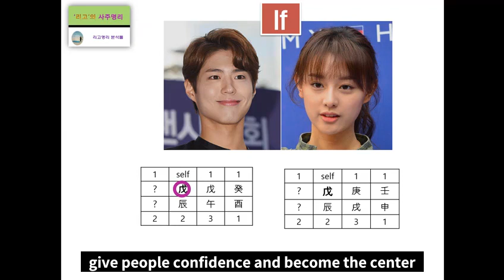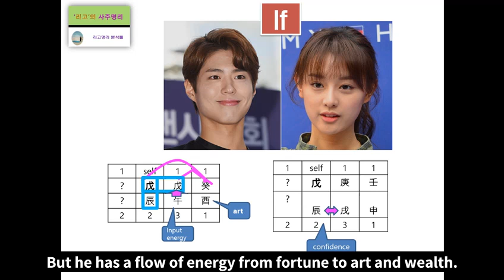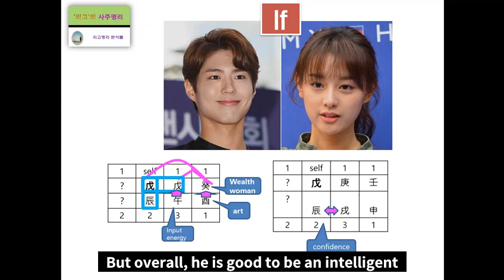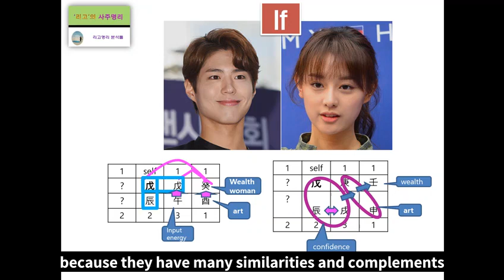Park Bo gum & Kim Ji won's fortune harmony analysis